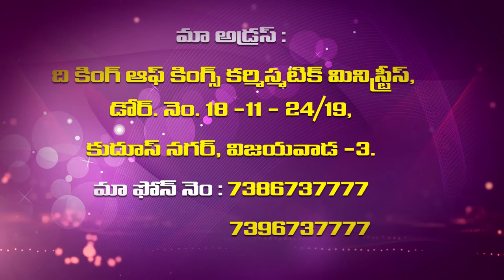Sister B.Vijaya Samuel garu ||07-06-2019|| అంశం: దేవుడు ఉద్దేశించిన సంగతులను మనము ఎరిగి ఉండాలి...